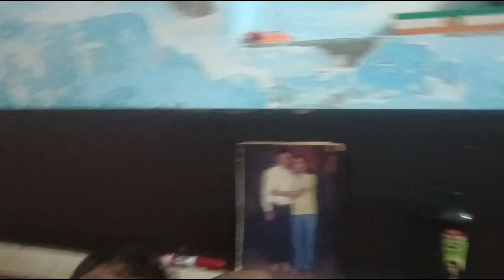नवरात्रि व्रत और स्वास्थ्य: क्यों मुझे व्रत तोड़ना पड़ा?"@KhushfamVlogs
नवरात्रि व्रत और स्वास्थ्य: क्यों मुझे व्रत तोड़ना पड़ा?@KhushfamVlogs @ramjayafamilyvlogs @RamJayasriVlogs

Video topic search result:-

नवरात्रि व्रत और स्वास्थ्य:
क्यों मुझे व्रत तोड़ना पड़ा?

khush fam Vlogs

 व्रत अनुभव, व्रत तोड़ना

भारतीय संस्कृति

व्रत फास्टिंग

त्योहार व्रत

 नवरात्रि व्रत

खुश फैमिली

व्रत का महत्व

व्रत स्वास्थ्य

नवरात्रि अनुभव

व्रत के फायदे

ram ji family vlogs

ram jaya vlog

 ram jaya family block

science wala shankar ka video

inter cast couple

 new couple blog

 reaction video

 basanti village controversy

basanti village anita ji